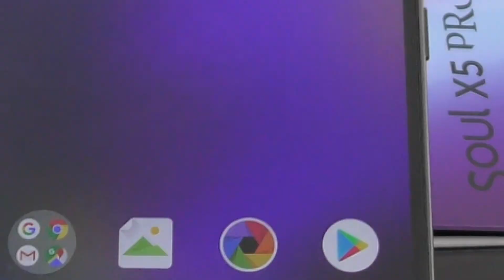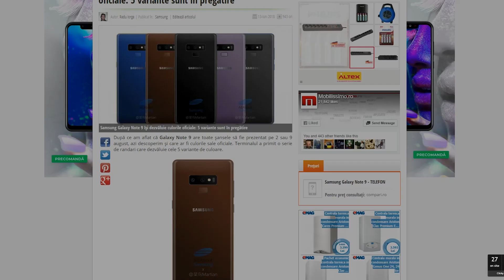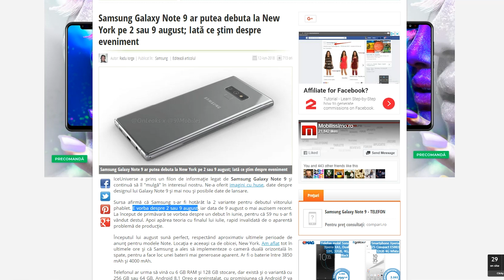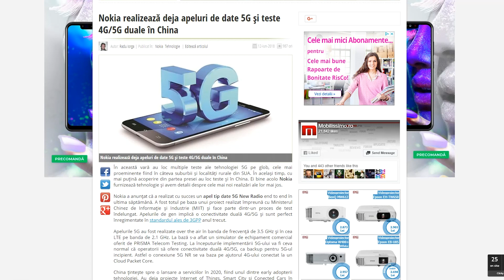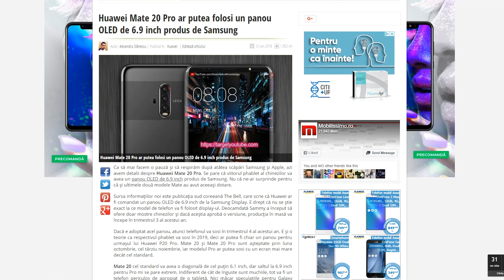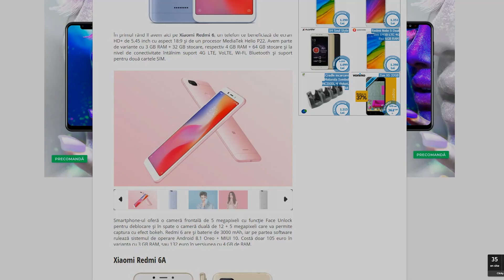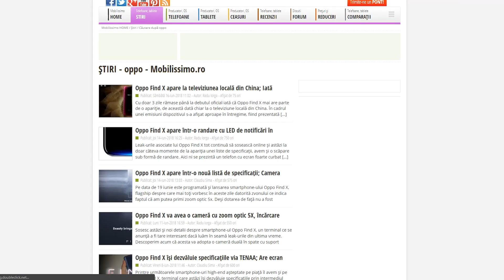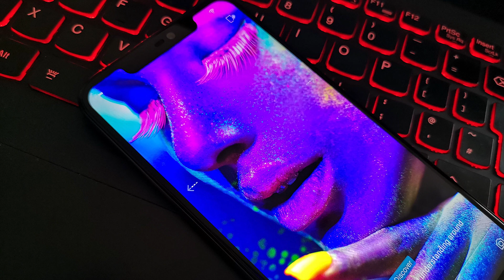Mobicast #223 - Videocast săptămânal Mobilissimo.ro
Mobilissimo.ro realizează podcastul şi videocastul cu numărul 223, ediţie dedicată lui Allview X5 Soul Pro, care a primit unboxing de la noi, odată cu debutul oficial. Vorbim despre scăpările lui Galaxy Note 9, dar şi ale lui Oppo Find X, plus ce mai e FAIL şi WIN. Răspundem la întrebări şi dezbatem pe larg noile jocuri prezentate la E3 2018, plus Cupa Mondială 2018, cu predicţii la greu.